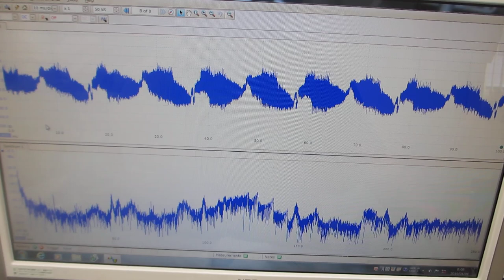基礎実験：オリジナル超音波プローブを利用した、超音波システムの開発技術